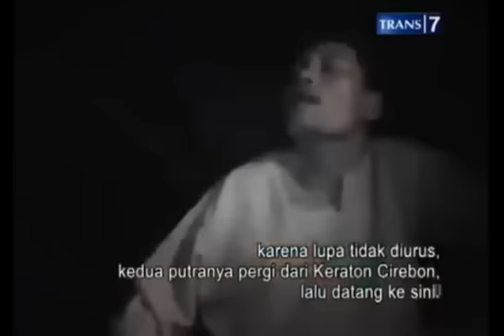DUA DUNIA - 2013-01-09 KEDUNG COWET FULL